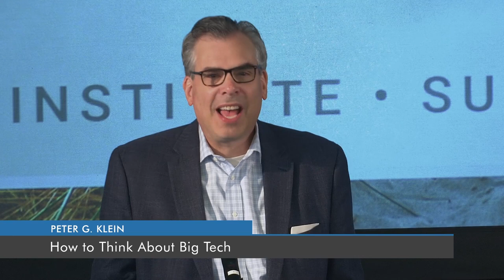How to Think About Big Tech | Peter G. Klein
Recorded in St. Petersburg, Florida, on October 22, 2021.

The weekend revolves around a discussion of strategy. Nearly 25 years ago, Professor Hans-Hermann Hoppe delivered his famous "What Must Be Done" speech on the pressing topic of how—and whether—to engage the state. Today his prescription for a bottom-up ideological revolution beginning at the local level rings more true than ever. With Hoppe's admonitions in mind, all of our speakers and panels will consider three vital questions: Where are we? How Bad is it? And what should we do now?